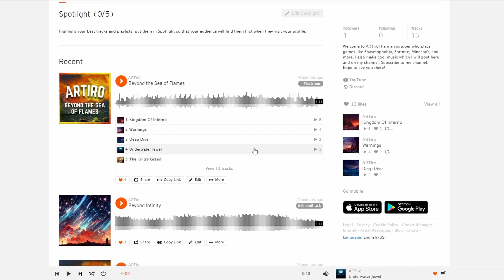Follow me on SoundCloud